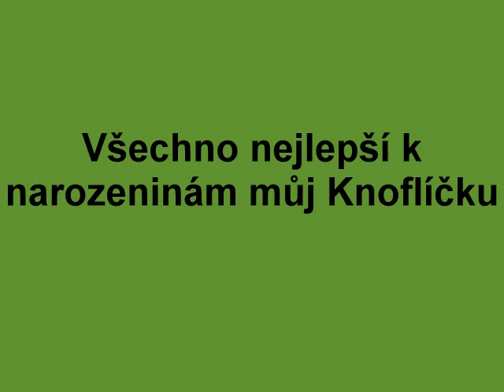Všechno nejlepší k narozeninám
Knoflíček slaví své první narozeniny